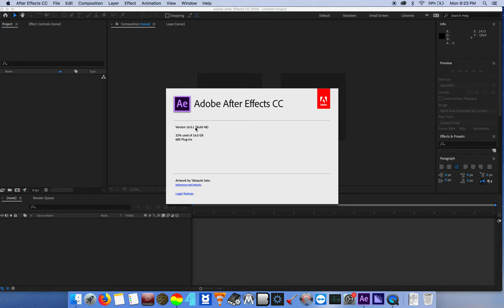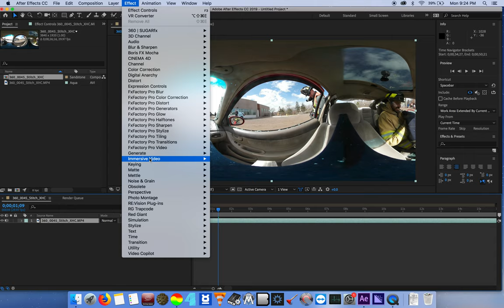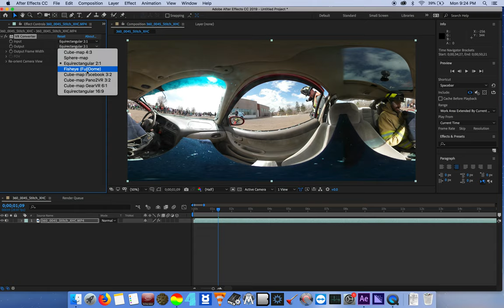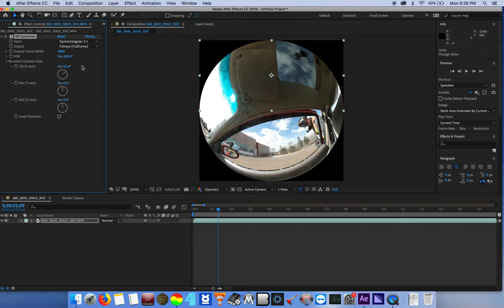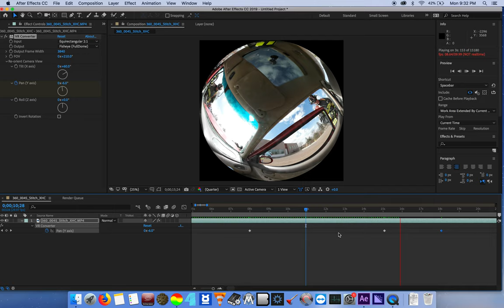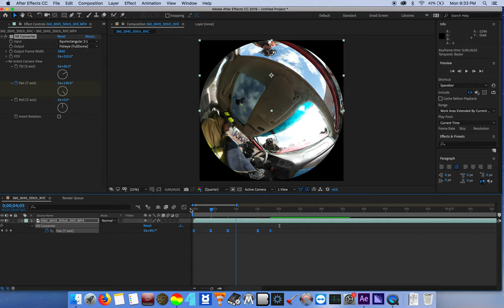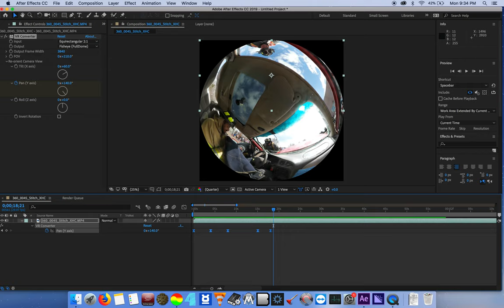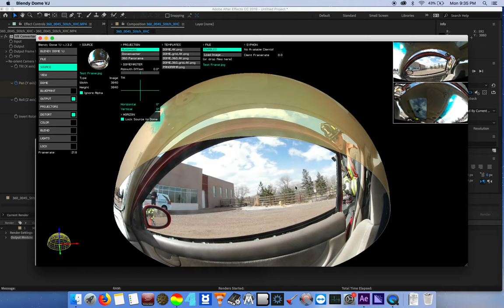Fulldome Tutorial: Convert 360º Video to Dome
Using Adobe After Effects to convert 360º video footage in equirectangular format into domemaster (180º fisheye) format for use in planetarium and other projection dome environments.